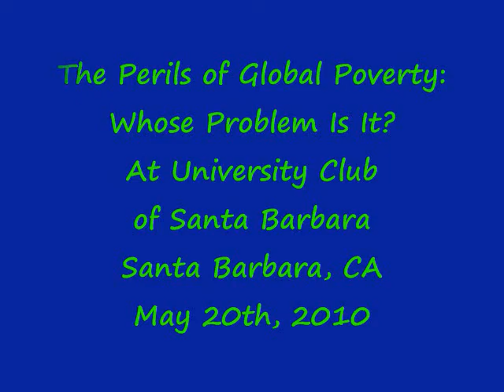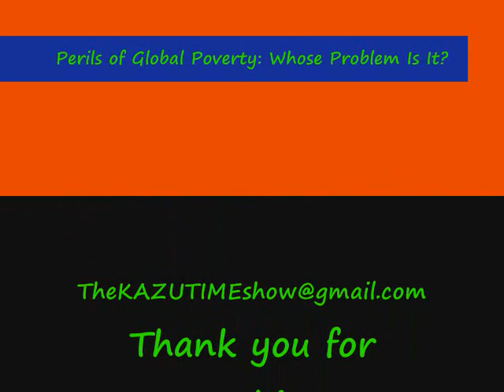The KAZU TIME Show-2010 Spring Forum: The Perils of Global Poverty - whose problem is it?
The Perils of Global Poverty - whose problem is it?
At University Club of Santa Barbara

Global Poverty is a massive and growing problem that has devastating implications for international security. Such poverty is at the heart of multiple and seemingly endless global conflicts. Struggles for social justice are often triggered by continuing illiteracy, hunger, and the spread of communicable diseases, all related to conditions of poverty. The speakers addressed the structures that perpetuate poverty and suggest what we can do as a community.

Ms. Ananya Roy is Professor in the Department of City and Regional Planning, and Education Director of the Blum Center for Developing Economies at UC Berkeley. Her teaching and research interests include comparative urban studies and international development. Her upcoming book is titled Poverty Capital: Microfinance and the Frontiers of Millennial Development (Routledge). She is the recipient of numerous teaching and faculty awards, as well as a multi-year research grant from the National Science Foundation.

Mr. Thomas Tighe has served since 2000 as Chief of Staff and CEO of Direct Relief International, a nonprofit humanitarian organization based in Santa Barbara. Funded entirely by private support, DRI provides medical material assistance to locally run health programs around the world and in the U.S. Direct Relief is ranked by the Chronicle of Philanthropy as California's largest international non-profit organization based on private support. Mr. Tighe, a member of the Pacific Council on International Policy, is a visiting professor in UCSB's graduate program in Global & International Studies.

I appreciate the people who can respect our differences and can treat others with respect, gratitude, good manner and positive attitude! Thank you for reading this note, and thank you for choosing to watch my video! Have a wonderful day to you all!